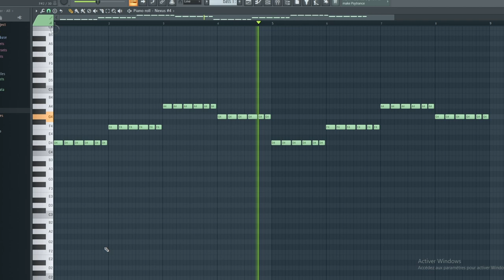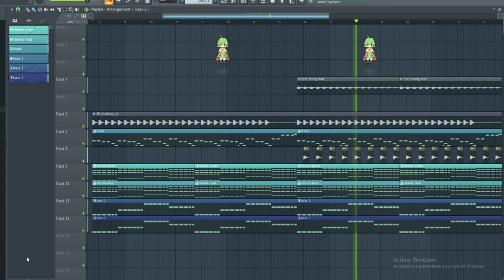How To Make Progressive House Music - FL Studio 2024 ( Free Download FLP )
Hello producers in this video i gonna show you how to make progressive house music using fl studio
you can download the fl studio project from this link for free